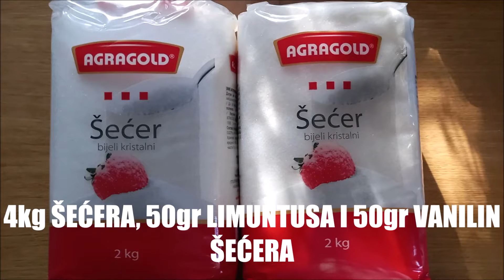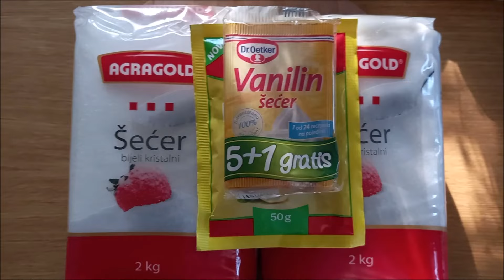KAKO NAPRAVITI DOMAĆI SIRUP KOJI JAČA IMUNITET, POPRAVLJA KRVNU SLIKU, ČISTI JETRU I POBOLJŠAVA VID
Sirup od cvekle je veoma zdrav i namijenjen osobama koji imaju lošu krvnu sliku. Nakon nedelju dana ćete primjetiti prve promene, a za dva mjeseca će vam krvna slika biti odlična.

Pored bjelančevina, masti i ugljenih hidrata, cvekla sadrži i minerale kao što su kalcijum, kalijum, natrijum, fosfor, magnezijum, gvožđe, flor, mangan, bakar, jod, sumpor, brom i druge. U velikim količinama sadrži i vitamine B1, B2, C , kao i vitamin B12 koji je izuzetno rjedak.

Antocijanin daje crvenu boju cvekli, a ujedno utiče i na obnavljanje krvi, a postoje i istraživanja koja  kažu da deluje antikancerogeno. Jod usporava proces starenja i jača zdravlje kostiju. Betanin reguliše krvni pritisak, smanjuje holesterol, čisti krvne sudove i podstiču rad jetre.